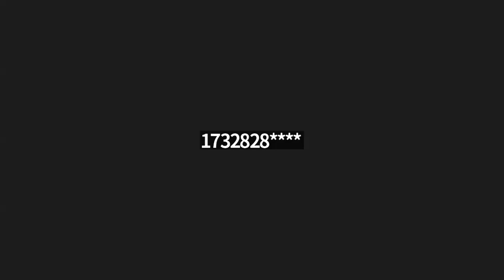Redevelopment Meeting - March 12, 2024